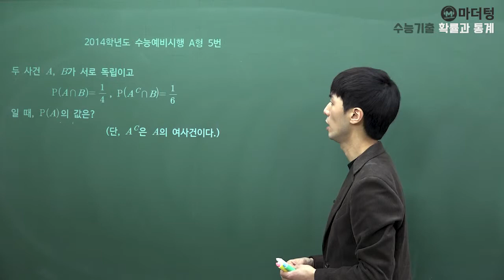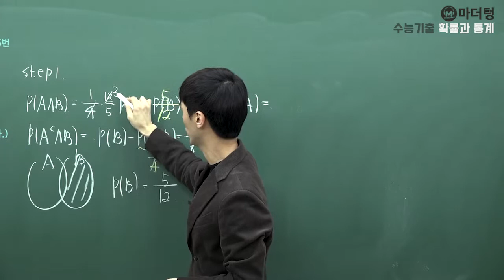[마더텅] 2014학년도 수능예비시행 A형 5번 (풀이 : 손광현선생님)